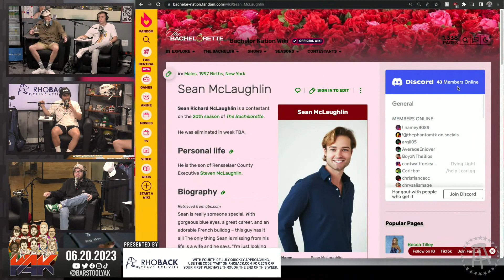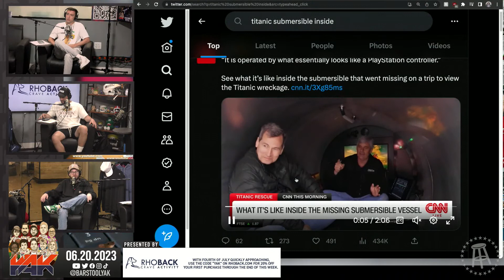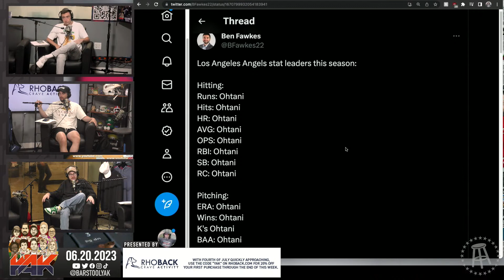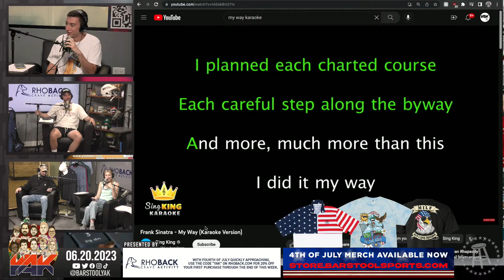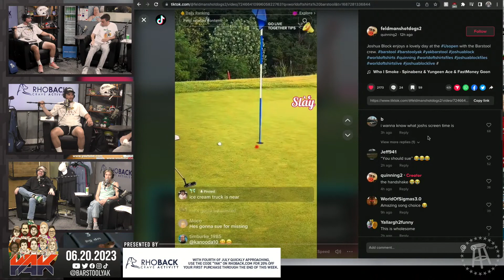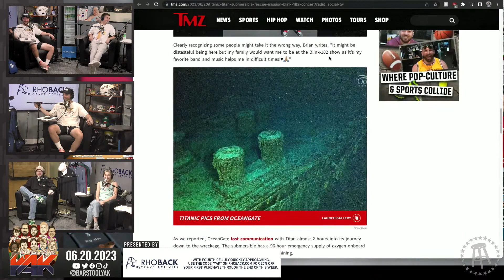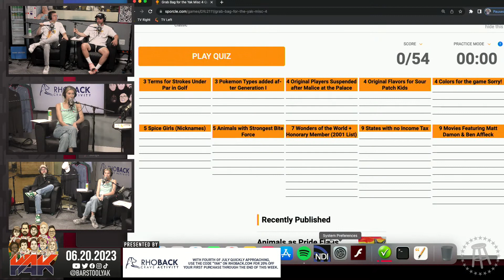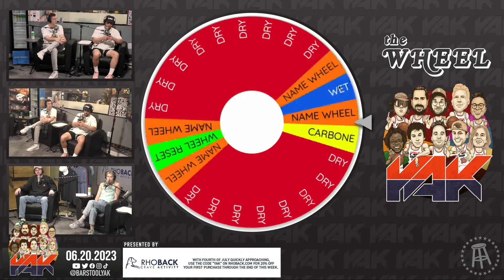Nick and KB Recap Their SURREAL Night with World Of T-Shirts | The Yak 6-20-23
NASCAR: Nashville | 6/25 @ 7:00 PM EDT on NBC

Always has.